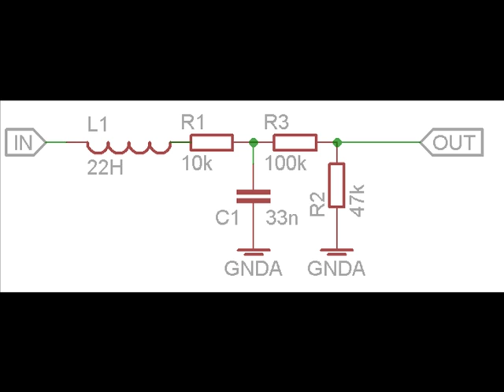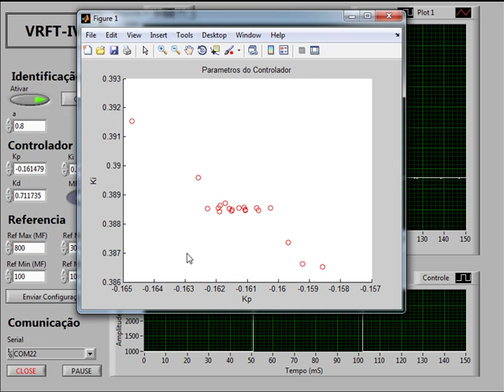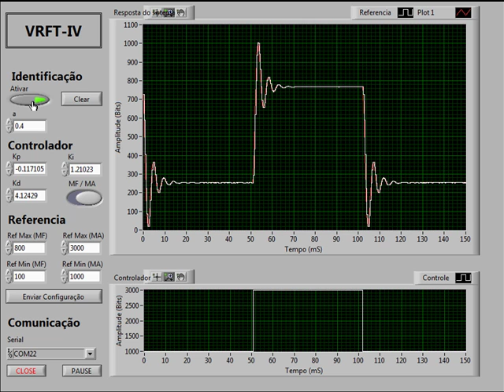VRFT - Demonstration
Demonstration of the VRFT algorithm on a RCL plant.